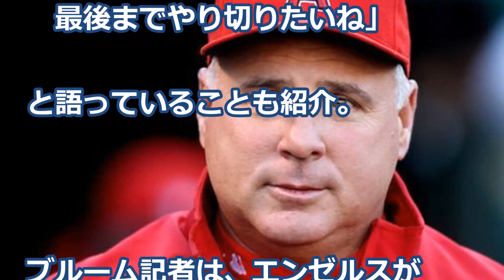【大谷翔平】二刀流起用に手腕を発揮するソーシア監督の気になる去就‼ 契約延長の可能性は?!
エンゼルス大谷翔平 米記者が監督の去就に言及！確実に二刀流を開花させる"ある実績"とは…メジャーで評価される手腕shohei ohtani【カワラバンです。】

MLB大谷翔平二刀流でも手腕発揮のソーシア監督！気になる契約延長は？メディアに流されない姿勢に称賛の声

【大谷翔平】最速剛腕のチャップマンより早いMLB新人が登場！大谷はMLB最速投手になれるのか？【海外の反応】ShoheiOhtani

【大谷翔平】ロイヤルズ戦後に語った正捕手・マルドナドとの関係に一同驚愕!!

◆引用元◆